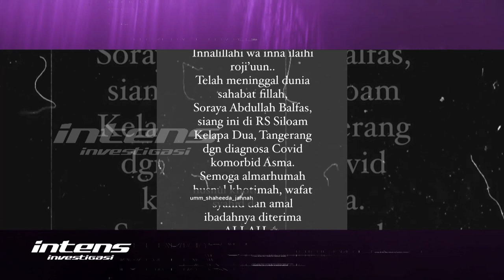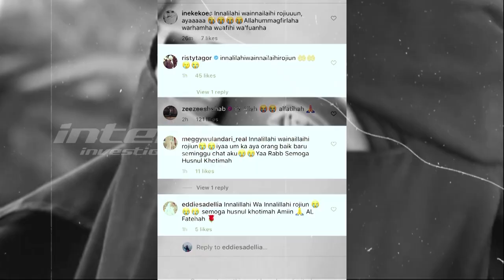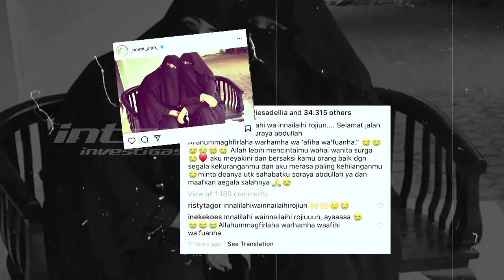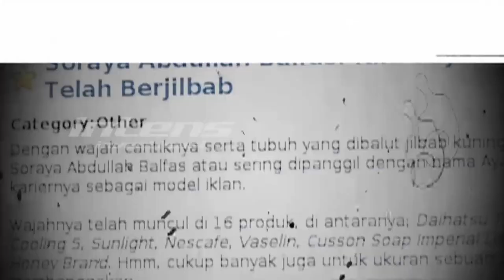Mengejutkan, Artis Soraya Abdullah Meninggal Karena Covid-19 | Intens Investigasi | Eps 582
Innalilahi wa inalilahi rajiun, duka kembali menyelimuti dunia hiburan tanah air adalah artis Soraya Abdullah yang tutup usia hari ini, senin  1 februari 2021. Kepergian Soraya yang terkesan tiba-tiba tak dipungkiri  mengejutkan banyak pihak. Meninggal di rumah sakit siloam kelapa du, tangerang, benarkah artis era 90’an itu didiagnosa mengidap covid-19? seperti apa duka yang dirasakan para sahabat, juga rekan artis?